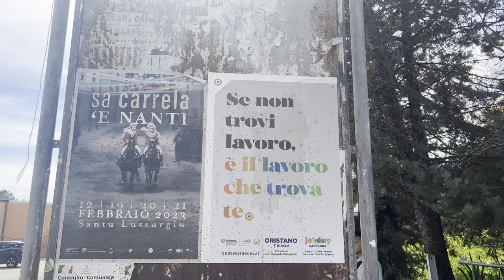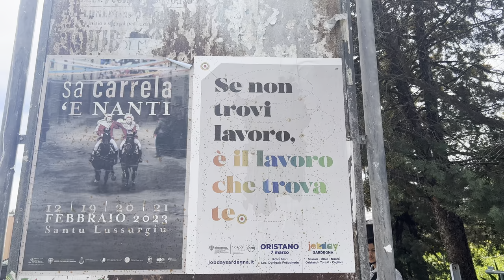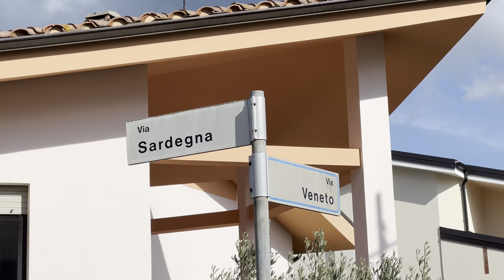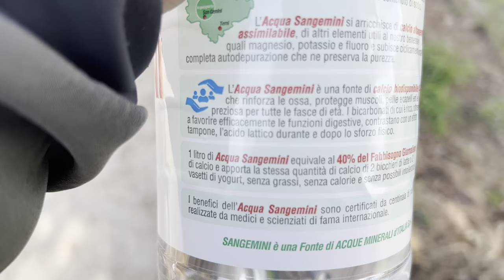L'apparenza inganna! | Il Diario di un Calciatore giorno 450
Purtroppo non tutto cio che luccica e ora, a volte l' apparenza inganna ed e tutto nascosto sotto al tappeto e se ne può accorgere solo una persona che se la vive una determinata circostanza o esperienza. che vuoi fare la vita e cosi, ma non bisogna mai scoraggiarsi e bisogna continuare a puntare in alto e perseverare per ottenere ciò che e davvero buono e di beneficio per noi e per il nostro futuro e soprattutto per la nostra salute fisica e mentale!